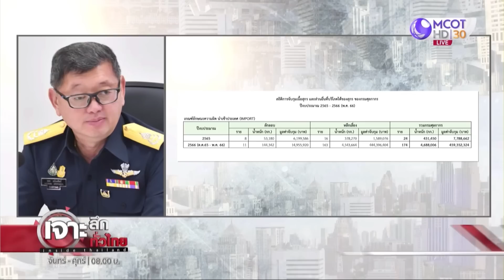อธิบดีกรมศุลฯ โต้ส่วยหมู | เจาะลึกทั่วไทย | 16 มิ.ย. 66